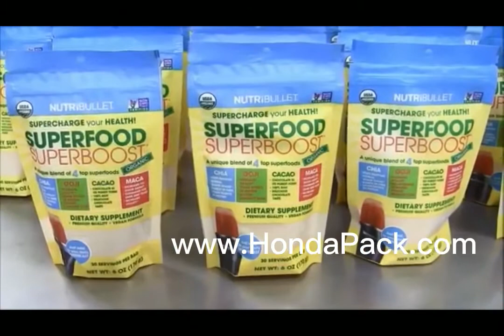ماكينة تعبئة وختم أكياس القهوة الأوتوماتيكية الجاهزة آلات تعبئة وتغليف الأكياس المعدة مسبقاً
ماكينة تعبئة وختم أكياس القهوة الأوتوماتيكية الجاهزة آلات تعبئة وتغليف الأكياس المعدة مسبقاً تطبيق:
تستخدم خصيصًا لتعبئة الحقيبة ، وحقيبة اليد ، وحقيبة السوستة

كن قادرًا على تعبئة الحلوى والمكسرات والفول السوداني والفاصوليا والبذور والرقائق والشوكولاتة والبسكويت والأطعمة المنتفخة والحبوب الكبيرة الأخرى ، إلخ.
أداء مستقر: جهاز تحكم محولات مزدوجة ، نظام PLC قابل للترقية ، تشخيص الفشل الذاتي ، جهاز تشفير مزدوج
عملية سهلة: شاشة تعمل باللمس ، وحدة تحكم PID بدرجة حرارة مستقلة ،
يمكن أن تحزم مسحوقًا مختلفًا ، حبيبات ، معجون ، سائل ، حبوب ، إلخ مع نظام وزن مختلف

أ. مصعد المسحوق: ملائم للمستخدم لتحميل المنتج في آلة التعبئة ، من السهل القيام بالتنظيف.
نظام حشو المثقاب: يستخدم لتوزيع مجموعة متنوعة من منتجات البودرة الجافة الخالية من التدفق مثل: مسحوق جوز الهند ، ومسحوق الحليب ، ومسحوق الفلفل الحار ، وما إلى ذلك ، يمكن تغيير الأوجير بأحجام مختلفة في غضون دقائق لاستيعاب المنتجات المختلفة والتنظيف ، بسبب ذلك يستخدم اتصال الترباس.
ج. جزء الختم: اعتماد سحب فيلم محرك سيرفو ، ختم محرك سيرفو ، العمل بتأثير قطع متعرج أفقي ، جعل سرعة التعبئة أسرع وختم الأكياس بشكل أفضل.
د. ناقل المنتجات النهائية: يستخدم لمساعدة المستخدم على استلام المنتج بعد التغليف وإرساله إلى العملية التالية.